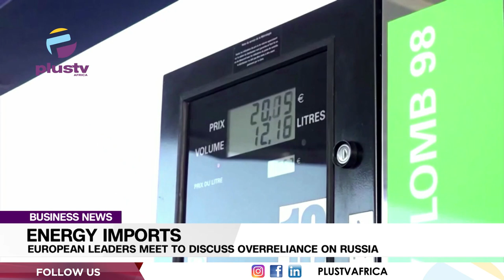Energy Imports: European Leaders Meet To Discuss Overreliance On Russia | BUSINESS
Leaders of European Union countries will meet in Versailles today for a two-day summit to discuss ways of weaning their countries off a heavy reliance on Russian energy imports.